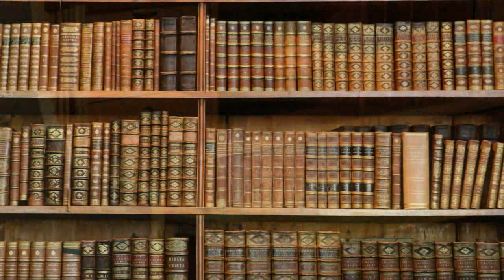Il mobile e la sua simbologia - Sign&Design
Memoria del passato, pensieri segreti, conoscenza o interiorità, la simbologia del mobile, delle cassettiere e degli armadi è ricca e variegata. Andiamo alla scoperta dei significati che da sempre l'Uomo ha dato agli elementi che lo circondano, elevando a rango di simbolo anche gli oggetti più umili della vita quotidiana.